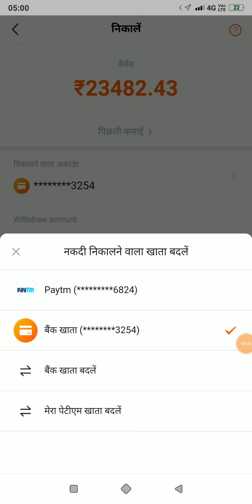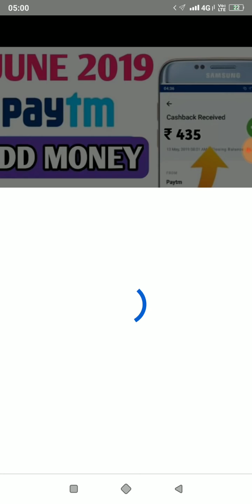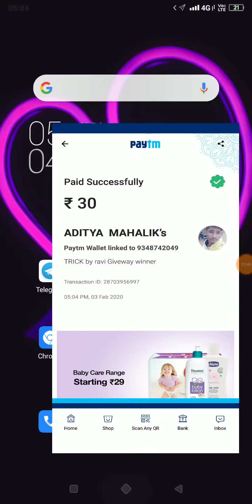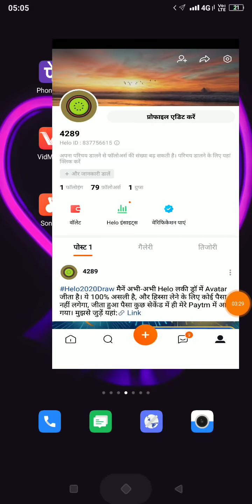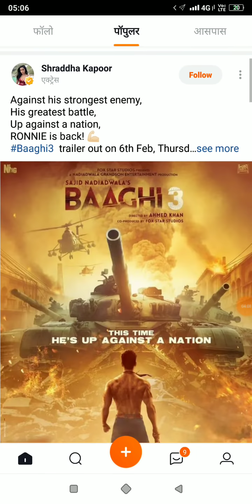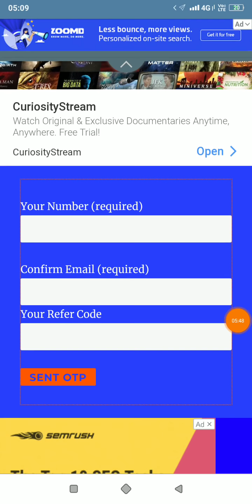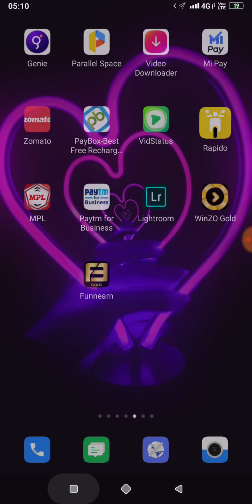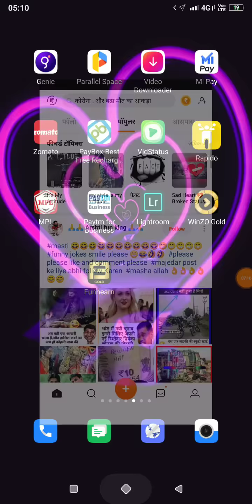Helo App Unlimited Refer Trick !! Helo App Online Refer Script 2020 || Helo app paise kaise kamaye